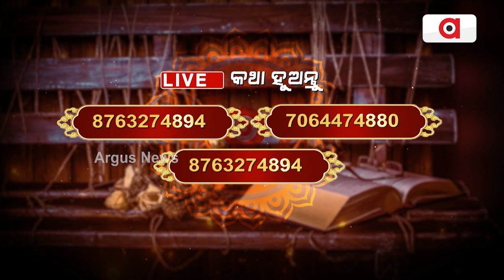ଦେଖନ୍ତୁ 'ମହାଉପାୟ' || ମା' ଲକ୍ଷ୍ମୀଙ୍କୁ ପ୍ରସନ୍ନ କରିବାର ଉପାୟ | Argus News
ମାର୍ଗଶିର ମାସ
ମା' ଲକ୍ଷ୍ମୀଙ୍କୁ ପ୍ରସନ୍ନ କରିବାର ଉପାୟ
ଦେଖନ୍ତୁ 'ମହାଉପାୟ'  ନଭେମ୍ବର ୧୬ ତାରିଖ ସକାଳ ୭ ଟା' ୩୦ ରେ